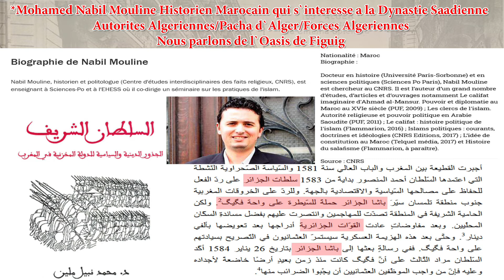RÉGENCE D`ALGER SAADIENS FIGUIG 1583 مملكة الجزائرالسعديين فجيج NABIL MOULINE HISTORIEN